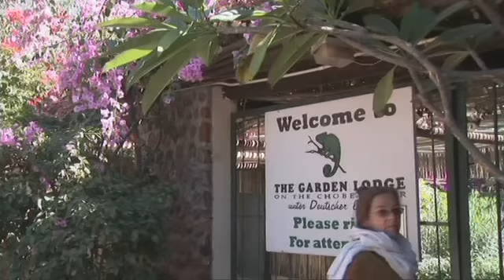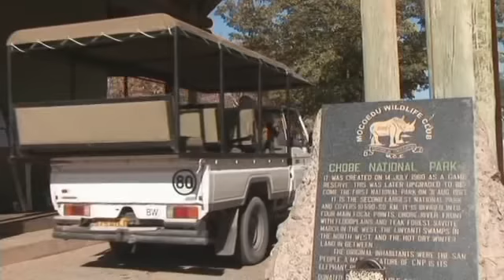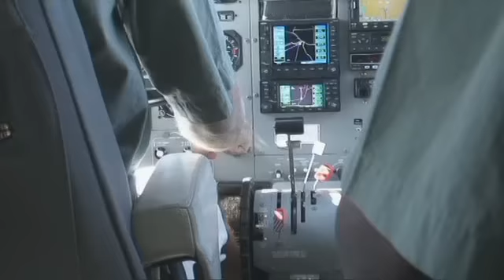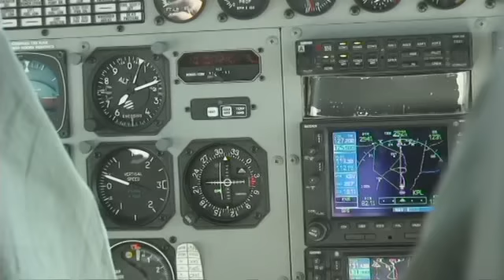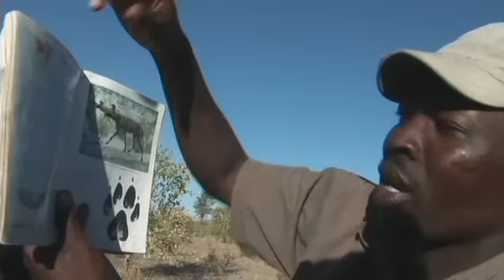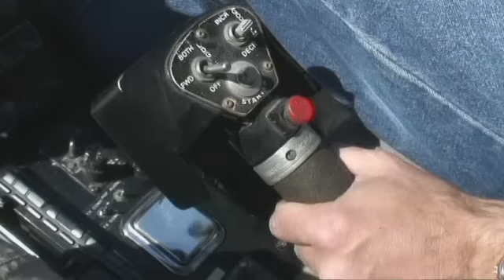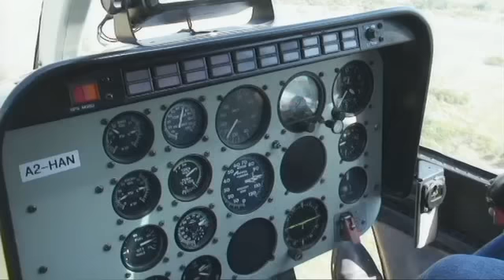Ботсвана. Золотой глобус - 89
Ботсвана. В сердце Африки. Золотой глобус - 89